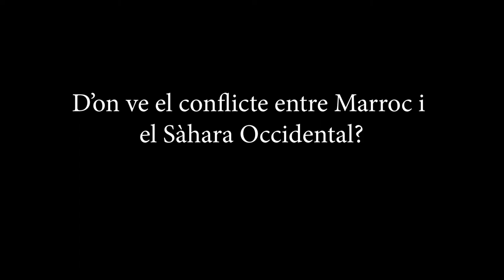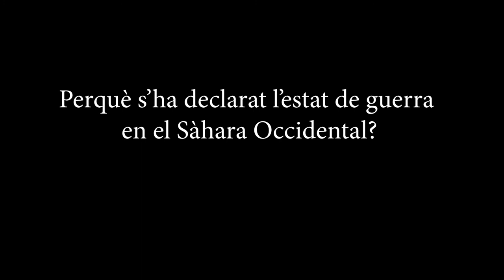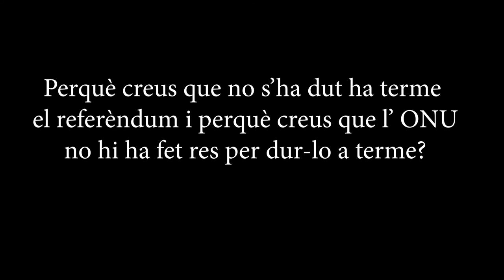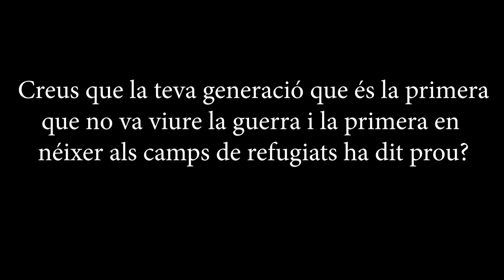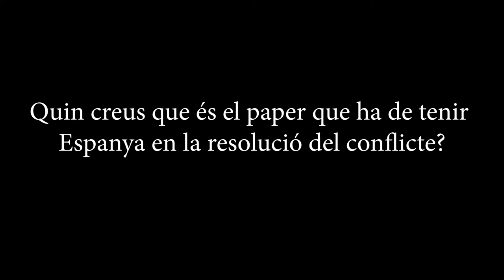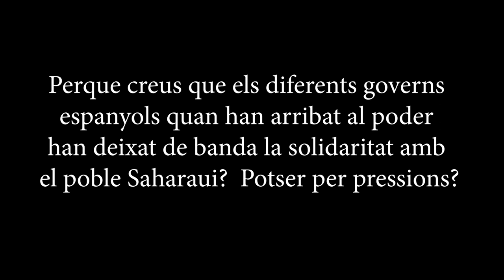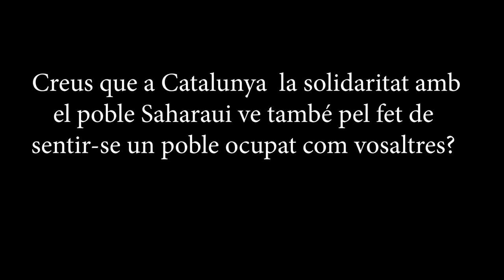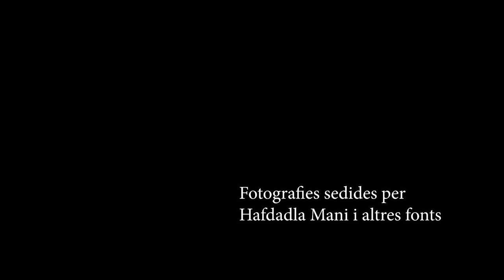l'Entrevista a Salama Lehbib (Saharaui nascut als camps de refugiats del sud d'Argelia)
Entrevistem a Salama Lehbib, saharaui nascut als camps de refugiats de i resident a Catalunya des de fa 5 anys, arrel del conflicte entre el Sàhara Occidental i Marroc i l'estat de guerra que s'ha iniciat els últims mesos.